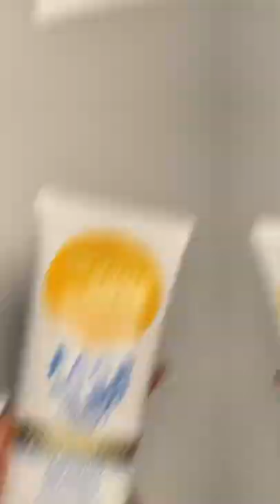best sunscreen for dark skin 2022